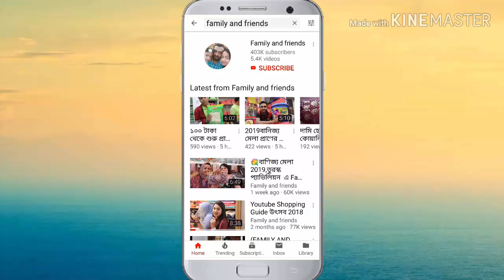Best Quality Ladies Unstich Party Dress Design & Price(Online Shopping)